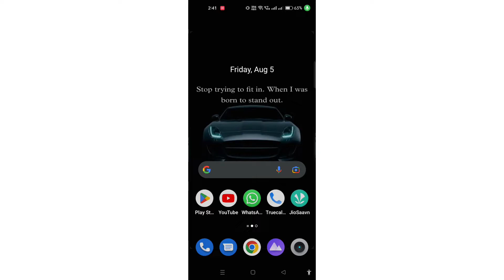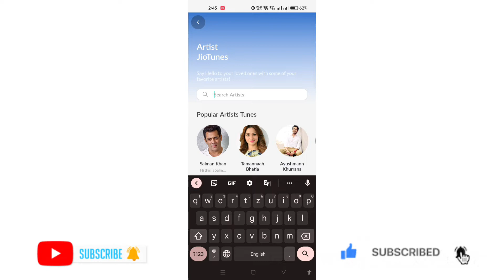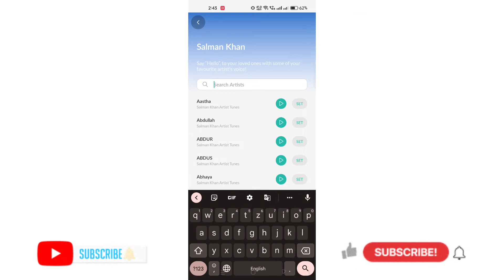Apne Naam Ki Ringtone Kaise Lagaen || How to Make Ringtone with Your Name | Name Ringtone Maker 2022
About This Video & Your Queries:-
ringtone music
naam ki ringtone
name ringtone song
apne name ki ringtone kaise banaye
apne naam ka ringtone kaise banaen
apne naam ki ringtone kaise
banaen song ke sath
banaen google per
banaen gane ke sath
banaye
banaen gane par
banayenge
banaye bina app ke
apne naam ki ringtone kaise banaen 2022
name ringtone kaise banaye
apna naam ka ringtone kaise banaen
apna name ringtone kaise banaye
apne naam ki ringtone kaise lagaen
apne name ka ringtone kaise
banaye hindi me
banaen
banate hain
apne name ka caller tune kaise
banaen
apne name ki ringtone kaise
banaye music ke sath
apne naam ka ringtone kaise
banaye google se 2022